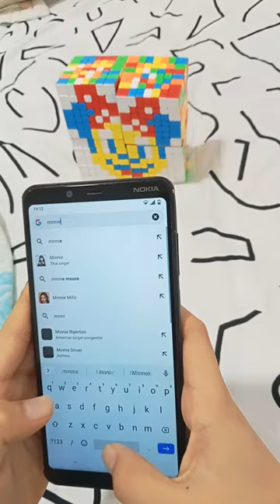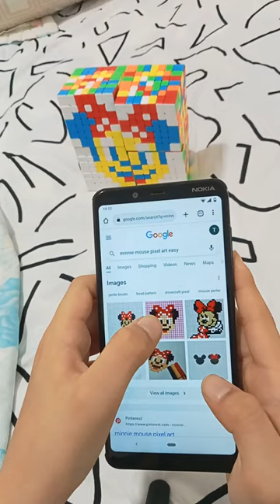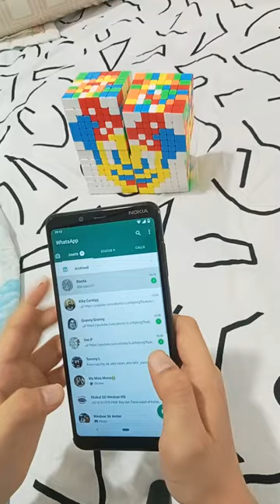RAHASIAKU!!!!!!! BAGAIMANA SAYA DAPAT MEMBUAT RUBIK? 🎩🎩